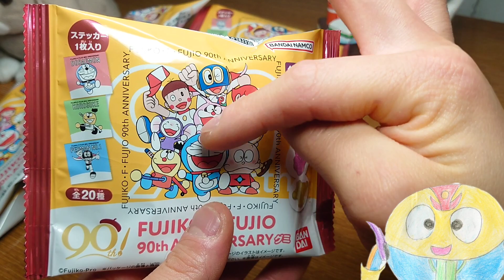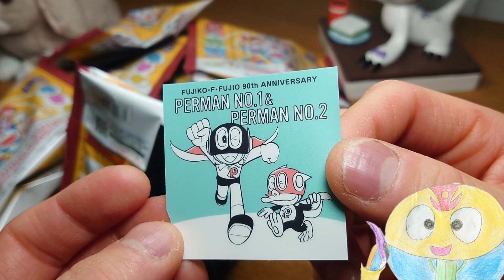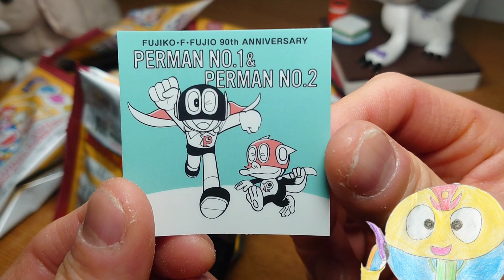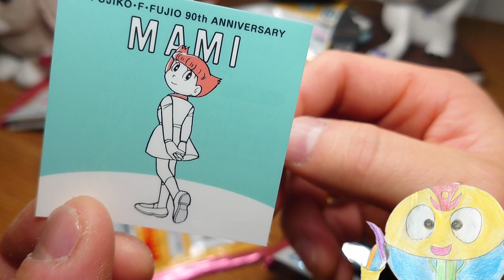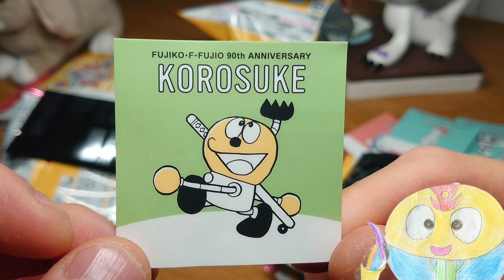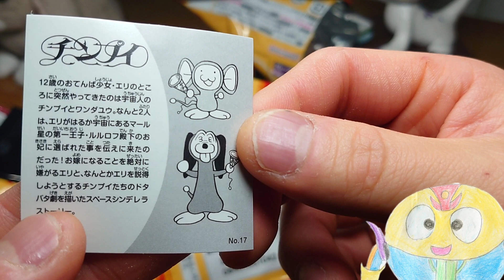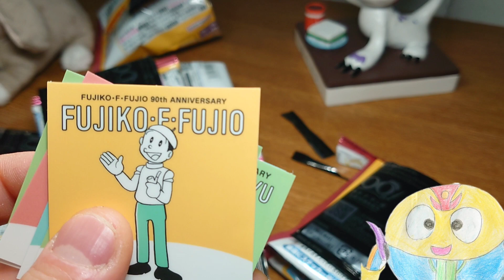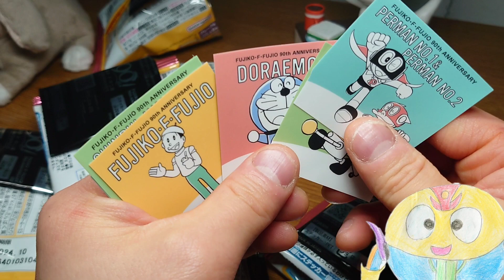【ドラえもん】こんなにも作品をつくってたのかぁ 自分が知らないものがいっぱい FUJIKO・F・FUJIO 90th ANNIVERSARY グミ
開封動画

FUJIKO・F・FUJIO
　　　　90th ANNIVERSARY グミ

対象年齢 　ー　６才以上

ステッカー１枚入り
　全20種

グレープ味グミ入り
かたち　ー　全９種